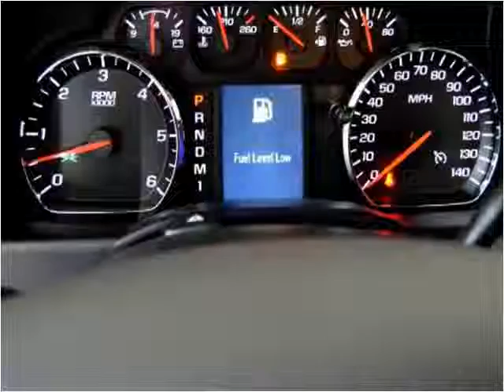2015 Chevrolet SILVERADO New Cars Hamilton AL